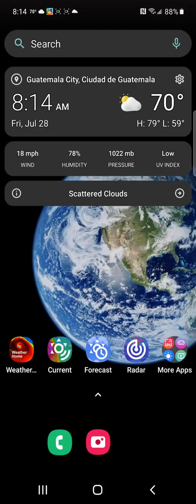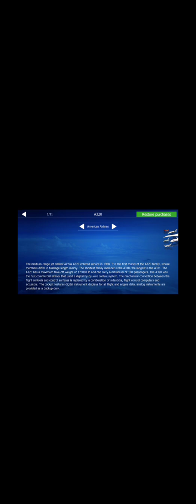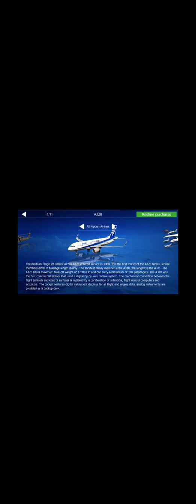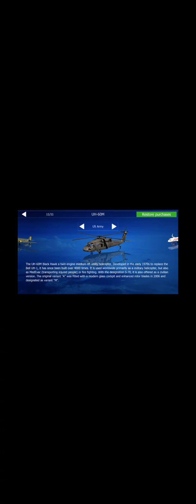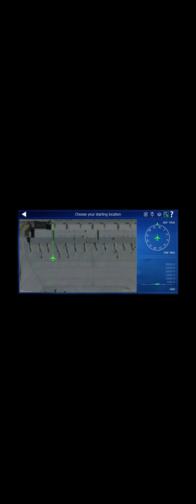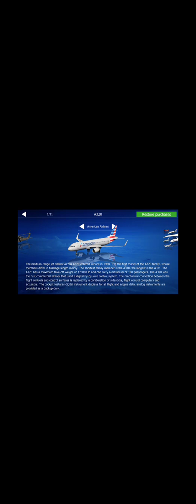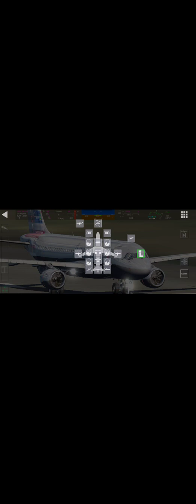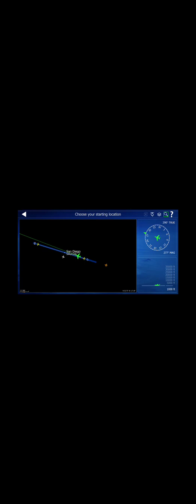AeroFIy Fs 2023